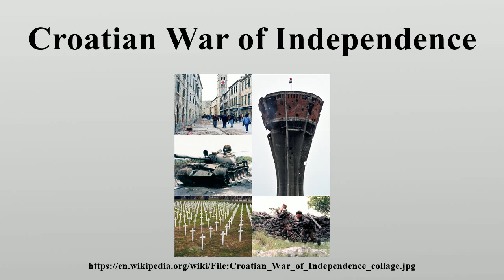Croatian War of Independence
The Croatian War of Independence was fought from 1991 to 1995 between Croat forces loyal to the government of Croatia—which had declared independence from the Socialist Federal Republic of Yugoslavia (SFRY)—and the Serb-controlled Yugoslav People's Army (JNA) and local Serb forces, with the JNA ending its combat operations in Croatia by 1992.

Image-Copyright-Info
Author-Info:   User:DIREKTOR

Image-Copyright-Info